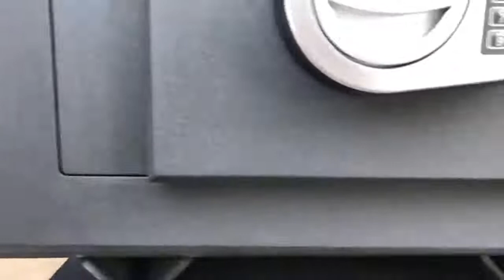Мускулсейф. Мощный, компактный, тяжелый сейф от компании Монолит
Мускулсейф является одним из самых лучших наших произведений.

Масса Мускулсейфа 320кг.
Сделан из цельной металлической плиты 40мм.
Дверца состоит из двух плит по 40мм, одной плиты 2мм. и двух каленых бронепластин по 6мм.
Ниша под замочный механизм и ригеля  также обшита калеными пластинами.
Ригели 3шт. 30х70мм, каленые и вороненные.
Внутренняя часть сейфа полностью обшита шведской бронированной сталью ARMOX.
Установлен электронный кодовый замок.
Крепление на 2 анкера по 20мм. Нагрузка на отрыв 40 тонн.